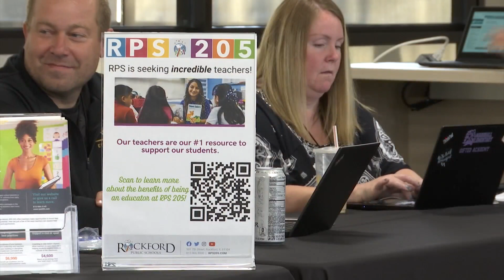Broadway actor returns home to Rockford to become a school bus driver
Frank Wright II performed on Broadway for decades, working on shows such as Miss Saigon and The Lion King. Now, he hopes to work with kids as a school bus driver in Rockford.